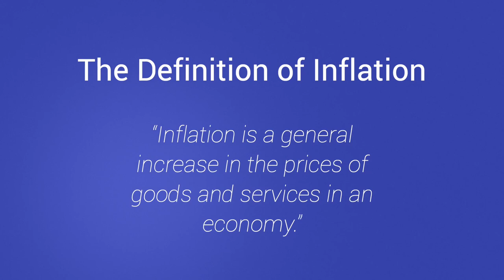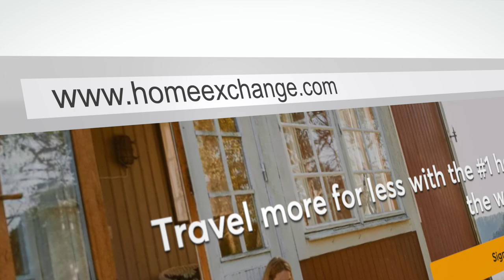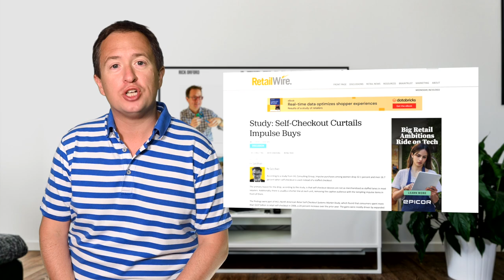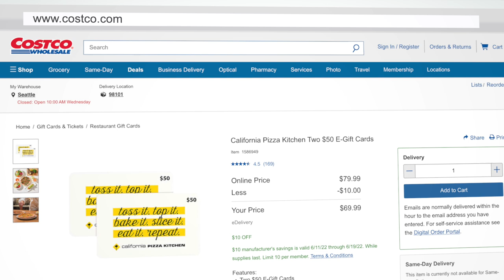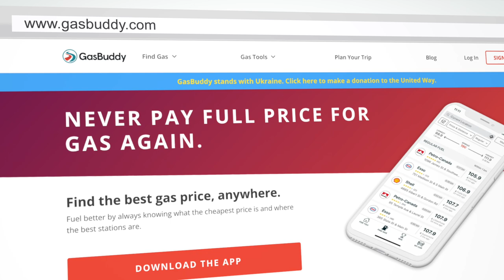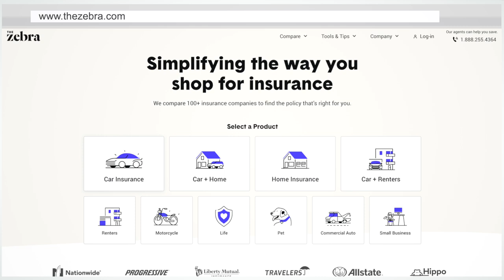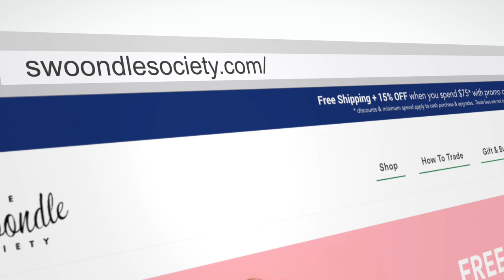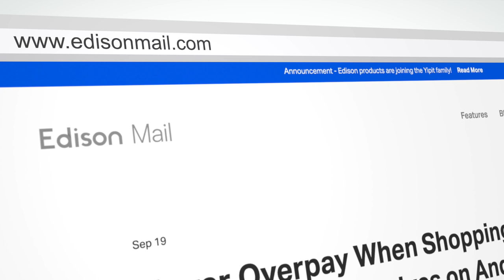How To Beat Inflation In 2022: 20 Genius Ways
Are you worried about inflation? Who isn’t? Just about everything is going up in price. And it’s no wonder people are searching for how to beat inflation in 2022. In this video, I’m not going to tell you to stop spending. Instead, I’ll give you 20 creative ways to do everything you want, but in a way that can save you money. Methods that will help you beat inflation before it beats your budget.